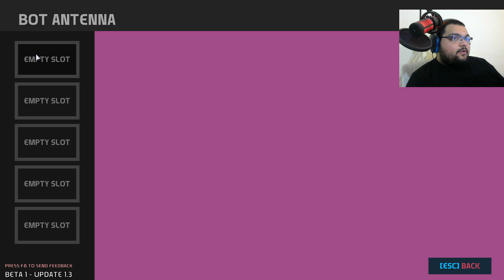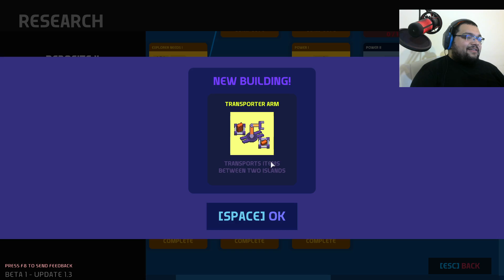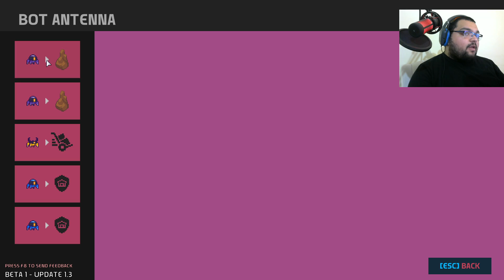OTOMATİK FARM SİSTEMİ / Nova Islands Türkçe Oynanış - Bölüm 3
Nova Islands Türkçe Oynanış Videosunda , Nova Islands Nasıl Oynanır Sorusunun Yanıtını Aradığımız , Nova Islands Rehber Tadında Bölümle Karşınızdayım. Nova Islands Türkçe Yama İle Oynayabileceğiniz Bir Yapım. Nova Islands Keyifli Bir Hayatta Kalma , Üs İnşa Etme Ve Ada Keşfetme Oyunu. Nova Islands İlk İzlenim Videosunda , Nova Islands Hikaye Modunda İlerliyoruz. Nova Islands Türkçe Oyna Serimizde , Eğlenceli Zaman Geçirmenizi Dilerim. Keyifli Seyirler.

Özel Açıklama